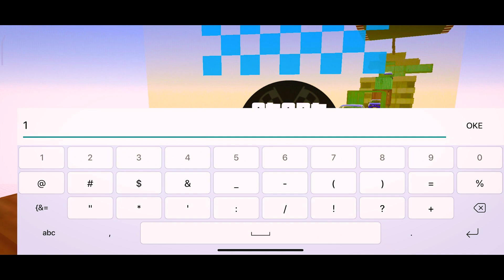LAMA TIDAK PARKOUR BEGINILAH NASIB PAK SIMIN - ReviewMap L.A Crimes Indonesia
Wokey Bestie, lama tidak parkour beginilah nasib Pak Simin perutnya jadi Buncit, karena saya kasian jadi saya akan menganjak Pak Simin untuk Parkour, Apakah Pak Simin masih bisa loncat?

📌Terima Kasih📌

🔴Jumlah SUB saat video dibuat : 2470
🔴Target : 5000

-FOLLOW MY IN...

❗️❗️ Tulis saran kalian di komentar,biar channel saya makin berkembang
Thanks.

🎵BACKSOUND YANG BIASA SAYA GUNAKAN🎵